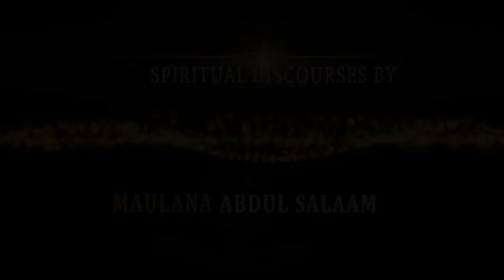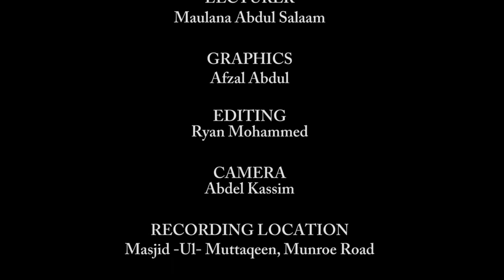Final Moments Of The Pious Ep15 - Hazrat Maulana Zakariyya Khandalwi (A.R)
Spiritual Discourses by Maulana Abdul Salam (Hafuzahullah), using the text authored by Hazrat Maulana Yusuf Motala (Hafizahullah), "Final Moments Of The Pious', delivered at Masjdul Muttaqeen, Munroe Road, Cunupia, Trinidad W.I. on the 3rd July 2015